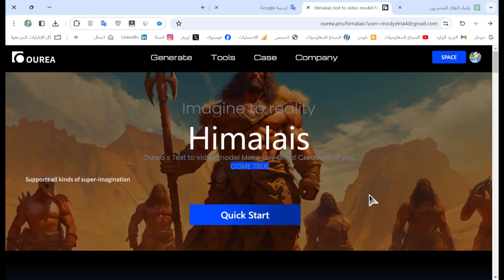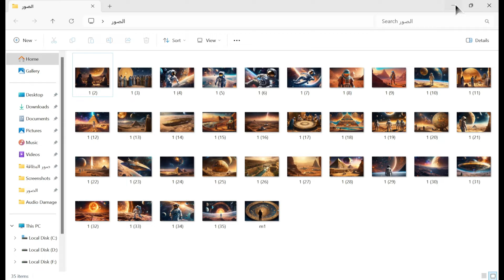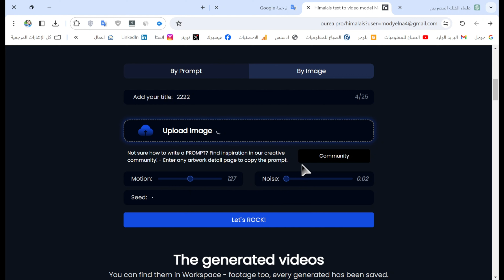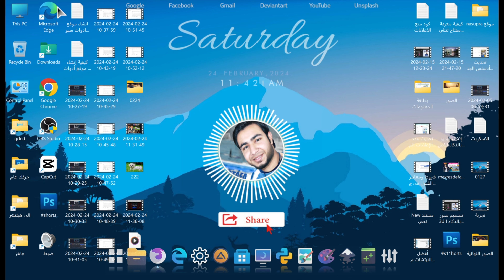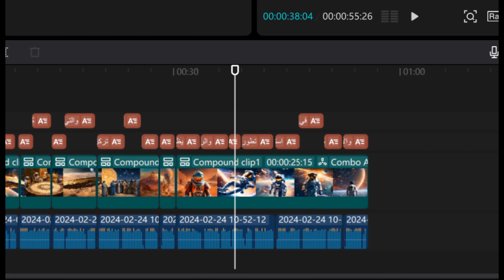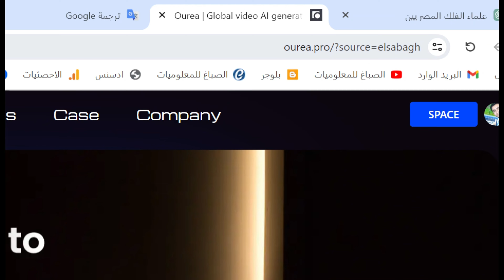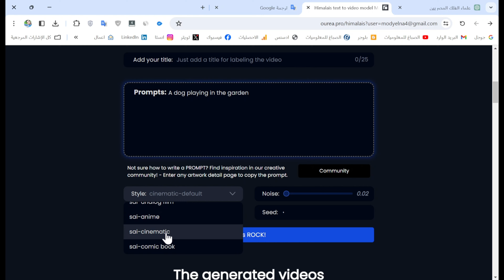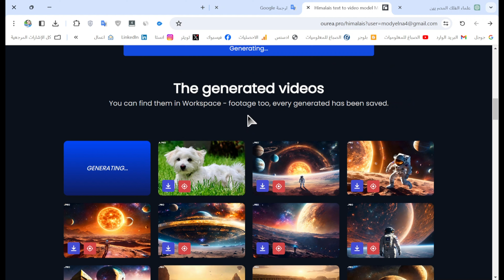إنشاء فيديو بالذكاء الاصطناعي مجاناً | تحويل الصور والنص إلى فيديو جودة عالية واحترافية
في هذا الفيديو الحصري، نقدم شرح كيفية إنشاء فيديو بالذكاء الاصطناعي بشكل مجاني! من خلال تحويل الصور الى فيديو احترافي او نص كامل او امر كتابي تقدر تحوله الى فيديو في ثواني هل ترغب في تحويل نصك المفضل إلى فيديو بجودة عالية وبدون علامة مائية؟ إذاً، أنت في المكان الصحيح.

سنستعرض خطوات سهلة واحترافية لتحويل أفكارك إلى تحفة فنية مرئية باستخدام التكنولوجيا الحديثة للذكاء الاصطناعي. سوف نشرح بالتفصيل كيفية استخدام أحدث الأدوات والتقنيات لإضفاء لمسة فنية على مشروعك دون أي تكلفة.

انضم إلينا في هذه الرحلة المثيرة إلى عالم الإبداع بفضل الذكاء الاصطناعي، واستعد لاستكشاف كل ما يمكن أن يقدمه هذا المجال المثير. لنبدأ معًا رحلة إنشاء فيديوهات مدهشة بسهولة وبلا حدود!

تحويل النص او الصور الي فيديو مجانا باستخدام ourea
🚀 : كيفية تحويل الصور والكتبة إلى فيديو باستخدام الذكاء الاصطناعي (وإنشاء فيديو نصي إلى صوتي
Script-to-video-Ai
Script to video Ai
photos to video ai
image to video ai
جميع الحقوق محفوظة لقناة الصباغ للمعلوميات